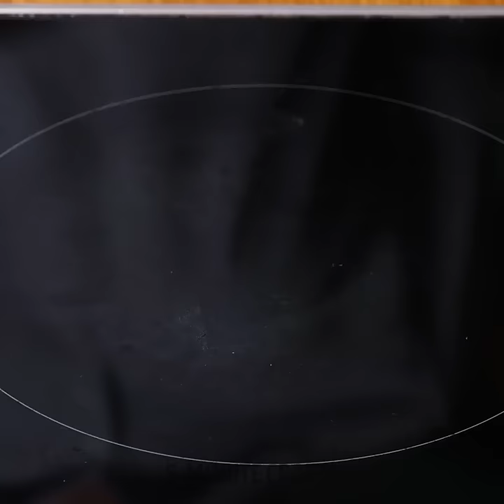Amazing Food Hacks And Delicious Recipes That You Will Adore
TIMESTAMPS:
00:00 Deep fried instant noodles
00:16 How to peel a grapefruit
00:34 How to make meatballs
04:33 Useful food hacks